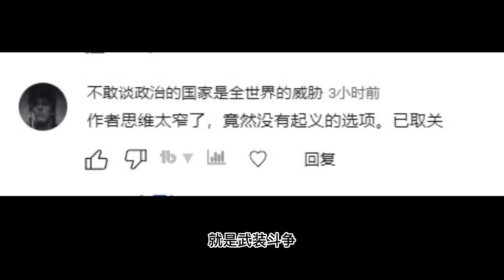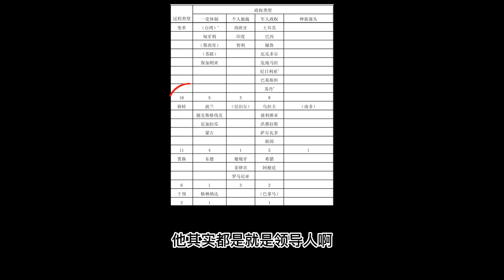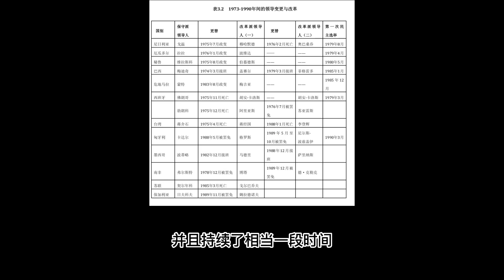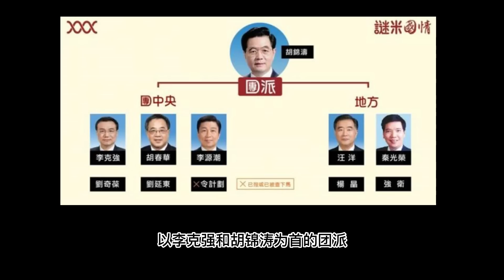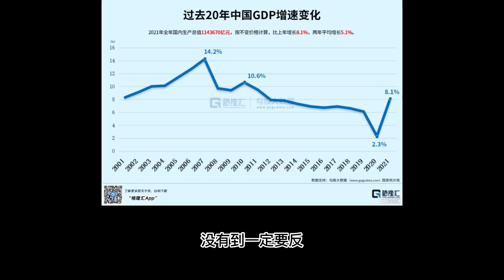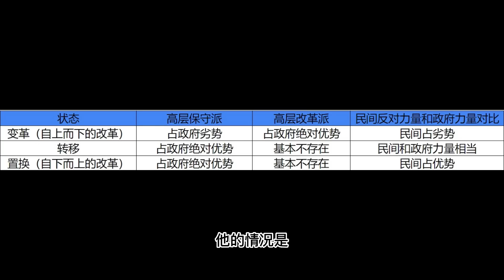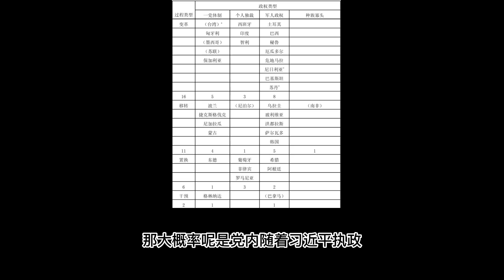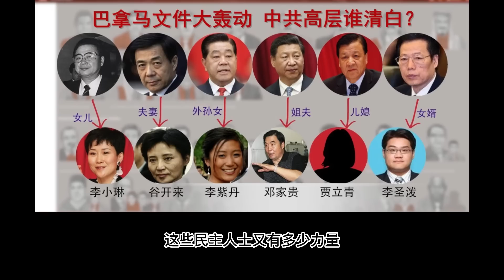方脸说:为什么我说武装斗争不可取？细说中共垮台的几种可能方式